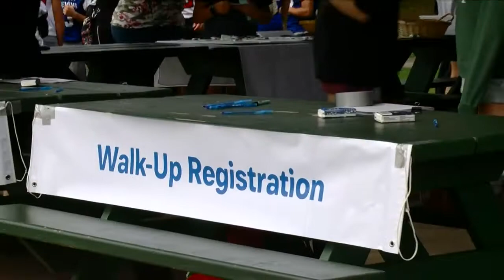Marquette County Suicide Prevention Walk brings in hundreds for the cause